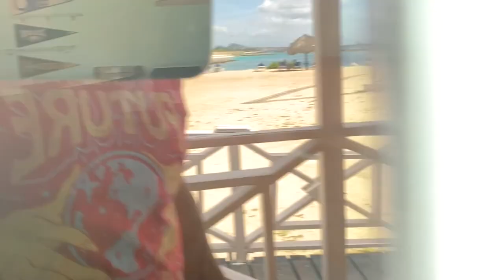Leave Today | EPS 77 - Last Days in Curacao - Chris Has to Save Kat!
It's never easy to say goodbye to places we've come to love! For our last days in Curacao, we hit up some of our favorite places (including the ocean--where Chris has to save Kat!), but all too soon, it's time to get back on a plane. Unfortunately, we made the BAD DECISION to book the return flight with American Airlines (despite so many bad experiences), and once again, things go wrong!

Artist: OTE
Song: All Is Calm

Artist: Alex Kehm
Song: Train Ride

Artist: Lu-Ni
Song: Que

Artist: Jobii
Song: Jacuzzi

Artist: Lawd Ito
Song: Mangu

Artist: Superintendent McCupcakes
Song: I HATE THE WORLD AND EVERYTHING IN IT